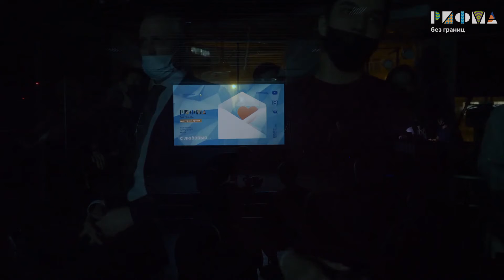Анастасия Казакова – Погружение в любовь / Строки о любви поэтов разных народов (муз. С. Достовалов)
// Музыкально-поэтический вечер «С любовью, ...» в рамках межнационального культурного проекта «РИФМА без границ»

РИФМА без границ – первый уникальный проект о поэзии народов России, который проходит в формате культурного шоу: стихи поэтов разных национальностей читают как профессиональные актеры, так и носители языка в сопровождении музыки национальных инструментов, хореографии и других форм искусства. Настоящая магия рифм и образов.

• Дата: 4 марта 2021 г.
• Место: Культурная станция Гагарин / г. Красноярск
• Видео: студия TrendVideo.ru
• При поддержке Администрации губернатора Красноярского края, КГАУ «Дом дружбы народов Красноярского края».
• Организаторы: КРОО "Союз армянской молодежи", команда проекта РИФМА без границ